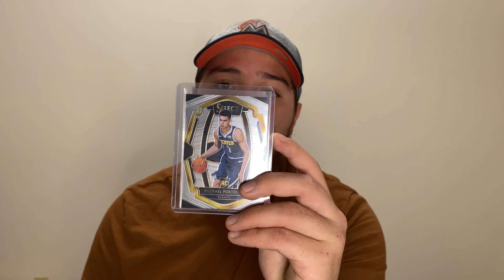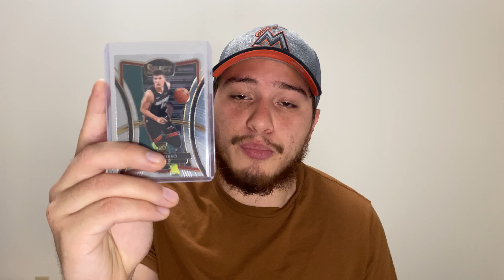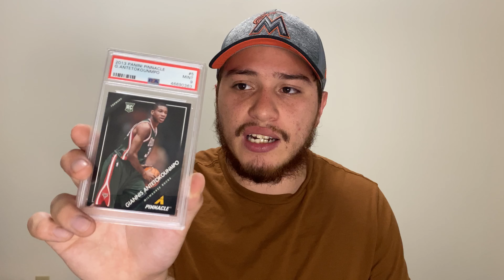Mail Day Monday! My Latest Sports Card Pickups! (Sports Card Collecting & Investing)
IM BACK GUYS! Sorry for the delay as I had to get settle into my new place! I’m back with another Mail day Monday! Hope you all enjoy and let me know what you think!

PHONE HOLDER GOOSENECK MOUNT

VIDEO MIC ME L WITH LIGHTNING CONNECTOR FOR IPHONE